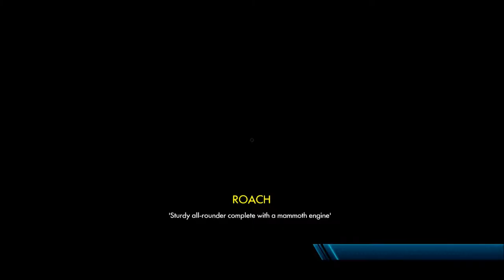Lets Play - Trials Fusion # 5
(Call of Duty Ghosts ONLINE Multiplayer Gameplay XBOX ONE)